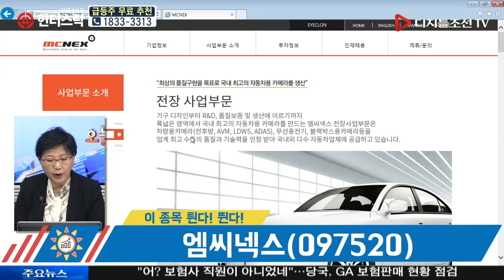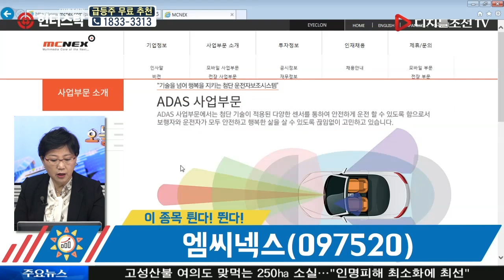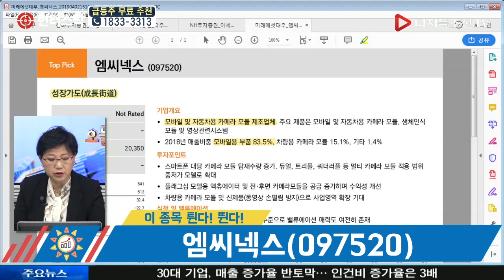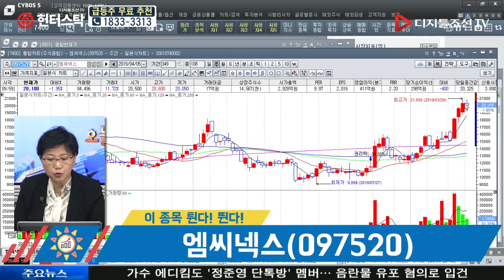홍은주 전문가의 이 종목 튄다! 뛴다!_엠씨넥스(097520)